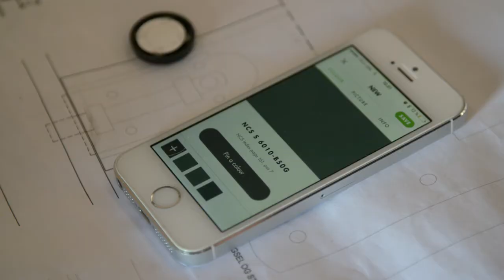Historiske Huse i Ilimanaq - istandsættelse af væg- og loftlærreder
To fredede historiske huse i en lille bygd i det nordvestlige Grønland kommer fremover til at spille en vigtig rolle i formidlingen af grønlandsk verdens- og kulturarv. De to huse fra 1700-tallet har netop gennemgået en omfattende restaurering og er blevet nyindrettet som formidlingscenter, restaurant og butik.